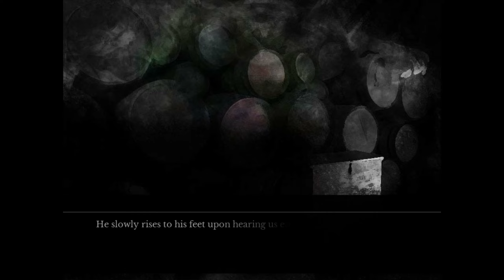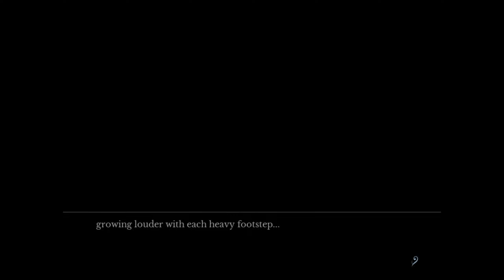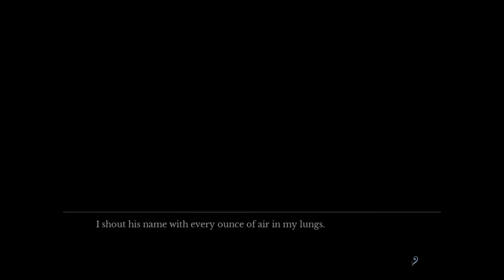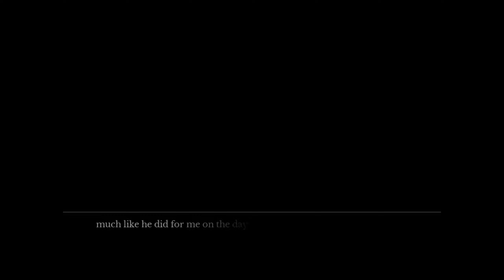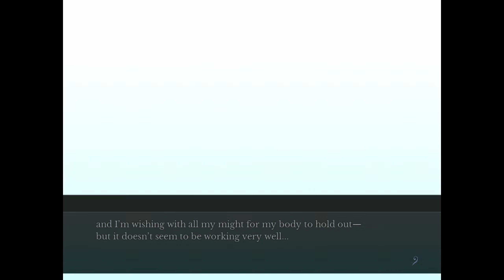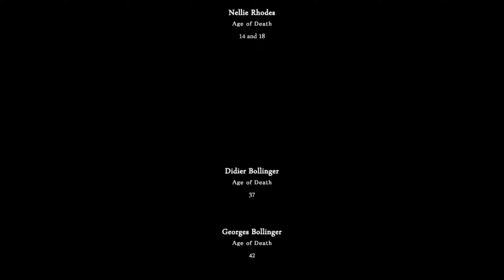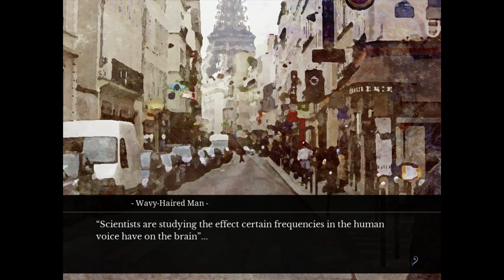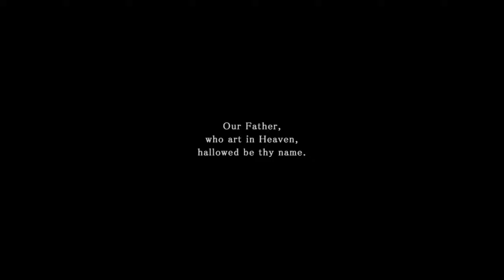The Final Step | The House In Fata Morgana Let's Play #39 (Finale)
It ahs been a long journey with many ups and downs but we find ourselves now at the last door of our journey in the House in Fata Morgana...

Thank you to all who have followed this series, this VN really has been something special for me to read through.